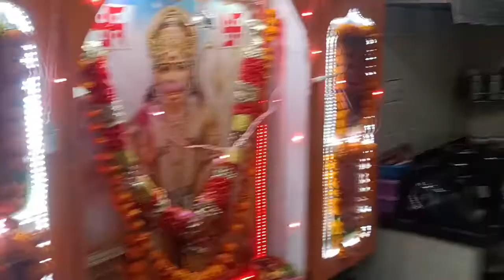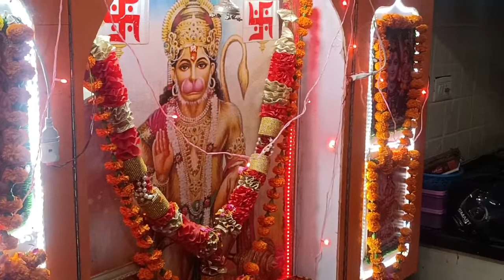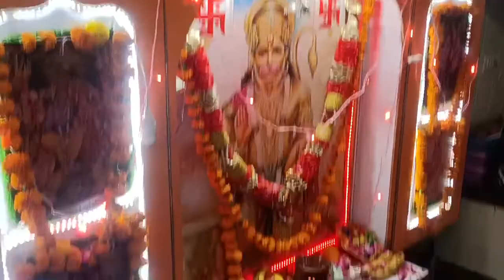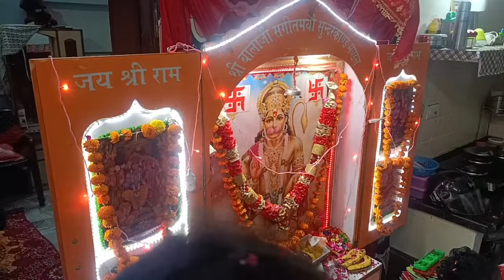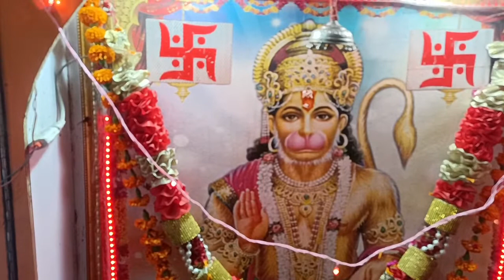Channel Name Rm Mcn Live

Rm Mcn Live

Sri Gaganagar

These Channel Are Given Below You Can Search On TV On Local Cabel & Enjoy It.

This Channel Provides Live Telecast of All Types Of Program On Youtube & Local Cable. For Live Telecast Contact At Rm Mcn Cable.
Contact Numbers Given Below
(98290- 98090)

Keep Sharing & Keep Supporting & Keep Loving.